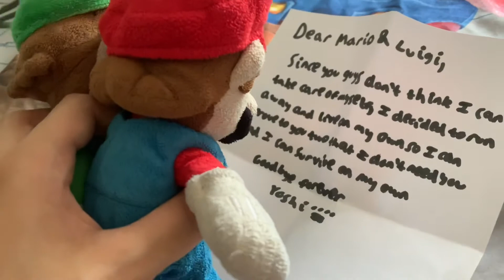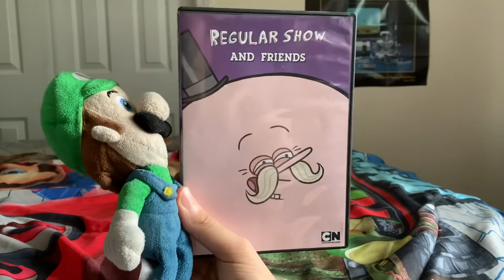PizzamonMario Plush Episode 31: Yoshi Runs Away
After Luigi says that Yoshi can’t take care of himself and that he needs Mario & Luigi to survive, Yoshi decides to run away so he can prove that he doesn’t need the brothers.